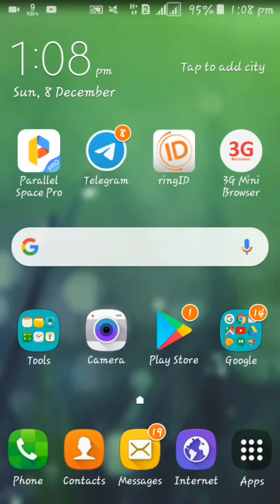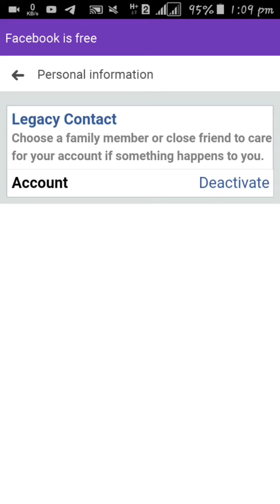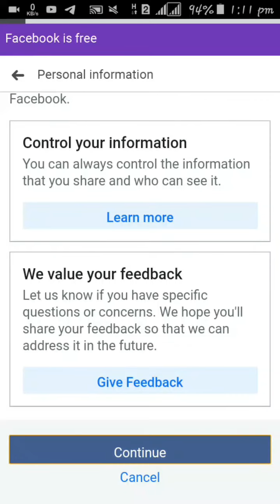How to deactivated facebook id...Really bangla tips.. 2019..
Hi my all friends...

...plz subsctibe my channel.